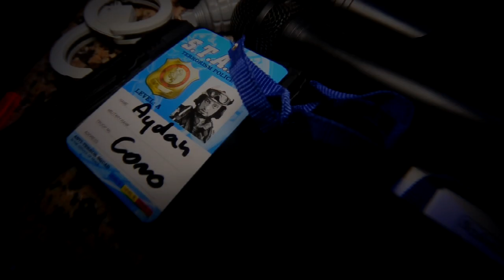Coronita Commando / My Dirty House @ Park Cafe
Booking, Promóció, Kapcsolatfelvétel.:06 70/597-0800